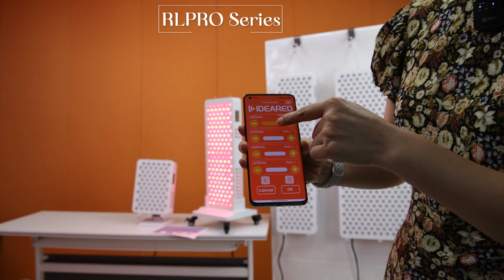New Arrival Red Light Therapy Device--RLPRO series-- Give your customers more choices!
I am writing to introduce our latest product, the New Arrival Red Light Therapy Device. This device offers the best therapeutic technique, allowing independent control of each individual wavelength. With this feature, you can set any percentage combination of the 8 wavelengths that are important to you.

What sets our device apart is our unique Smart modes, which provide instant access to 10 different treatment settings. Additionally, we have developed a user-friendly mobile app that allows for customization of details on the app pages and functions.

To further enhance your experience, we have added an alarm clock function to the device. This feature ensures that you can conveniently incorporate red light therapy into your daily routine.

We believe that our New Arrival Red Light Therapy Device can greatly benefit your business and contribute to its growth. We would be delighted to discuss how we can tailor our product to meet your specific needs.

Thank you for considering our partnership. We look forward to hearing from you soon.

Best regards
Nicole Liu
You also can email to our sales team.